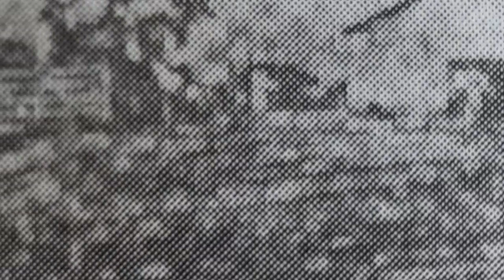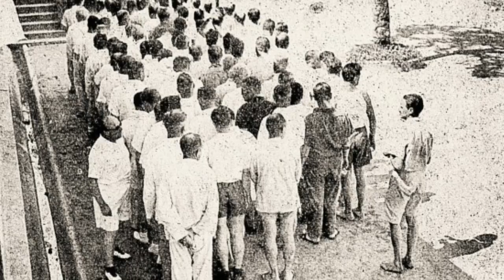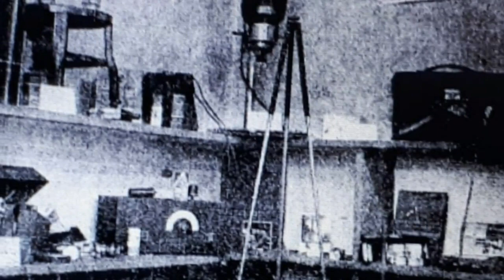A história ignorada dos campos de concentração no Brasil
Durante a II Guerra Mundial houve inúmeros de concentração no Brasil. A partir de 1942 foram segregados nestes campos cidadãos alemães, italianos e japoneses que viviam no Brasil. Alguns mantinham negócios há muito tempo e foram apanhados de surpresa pela declaração de guerra ao Eixo. Foram mais de 30 campos e alguns deles ficaram famosos. Os japoneses foram vítimas de maior violência do governo brasileiro por conta do alinhamento com as Forças Americanas, em razão do massacre de Pearl Harbor. Veja e comente. Obrigado e vamos adiante.